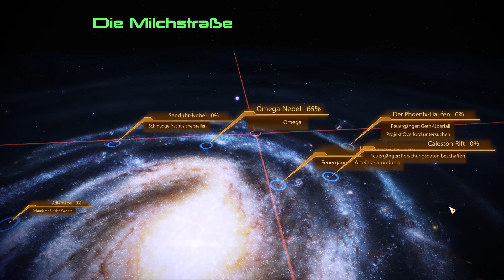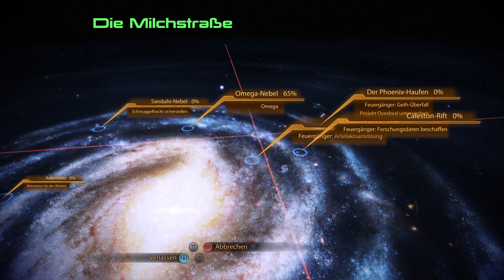Mass Effect 2 #10 - 🔥Dieser DLC ist on FIRE!🔥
Let's Play Mass Effect 2 Deutsch / German - Legendary Edition